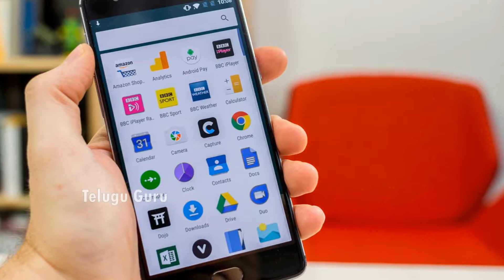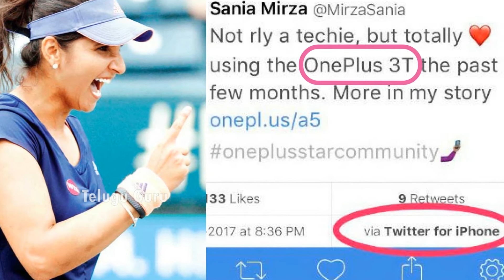Sania Mirza gets trolled on Twitter for using iPhone while promoting One Plus 3T